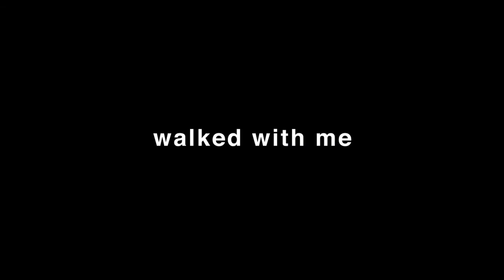Greatness | Iota Nu Delta Fraternity, Inc.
Greatness comes from within. Go and chase your dreams.